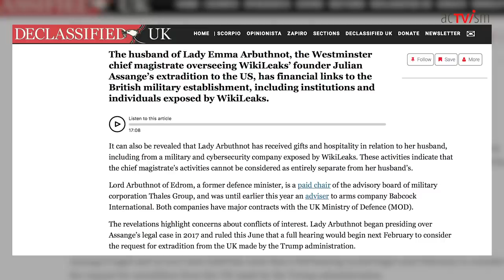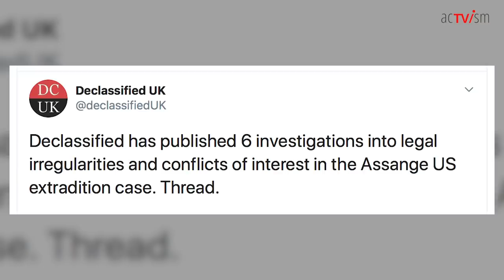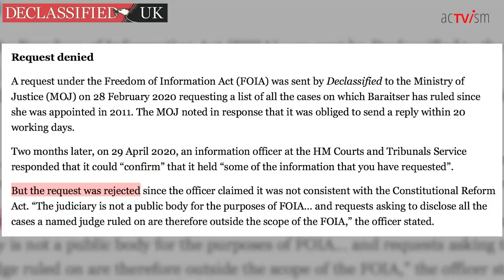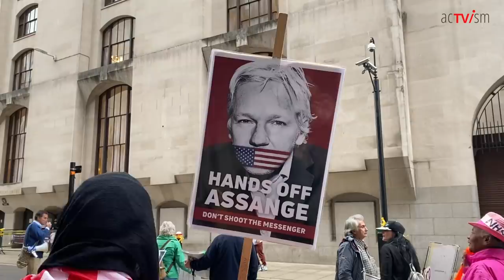Interview with Matt Kennard: Conflicts of Interest in the Julian Assange Case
In this video we interview independent journalist and head of investigations of Declassified UK, Matt Kennard. Kennard discusses his impression of Julian Assange’s extradition hearings and the strict measures placed on those attending via the public gallery. Kennard, who has conducted several investigations into the conflicts of interest in the case as well as the legal irregularities, discusses his own work.

(Note: This video was filmed on Thursday September 24, 2020)

CITATION OF YOUTUBE THUMBNAIL & ASSANGE-INTRO:
Julian Assange:
Author: David G Silvers.

assange wikileaks julianassange